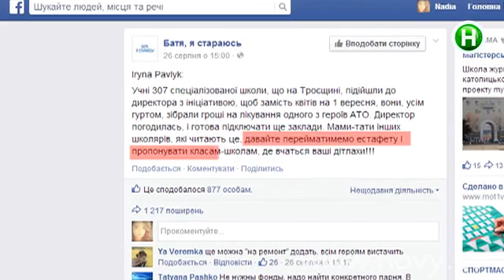Почему украинские школьники отказались от цветов на День знаний? - Абзац! - 01.09.2014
Небукетное настроение.